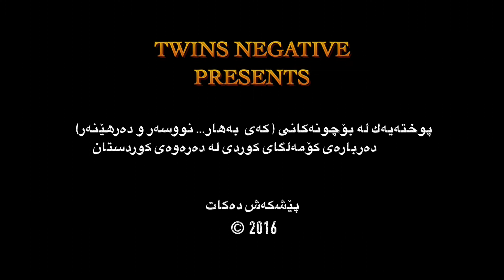Darya & Shapol said interview with Kae Bahar, the Kurdish filmmaker & author.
بیروبۆچوونی بەرێز کەی بەهار لە مەر کۆمەلگای کوردستانی لە دەرەوەی ولات (کوردستان) بە پێویستمان زانی ک ئەم چاوپێکەوتنە دووبارە بلاوبکەینەوە، لەبەر گرنگی بابەتەکە

ئەم چاوپێکەوتنە لەلایەن دەریا و شەپۆل سەعید، ەوە ئەنجامدراوە لە مالەکەی بەرێز کەی بەهار کە زۆر بەرێزەوە میواندری کردین

لەگەل رێزو خۆشەویستیمان بۆ هەموو لایەک
دەریا و شەپۆل